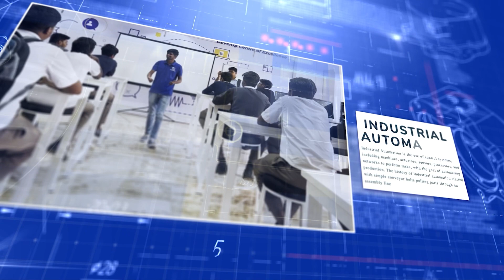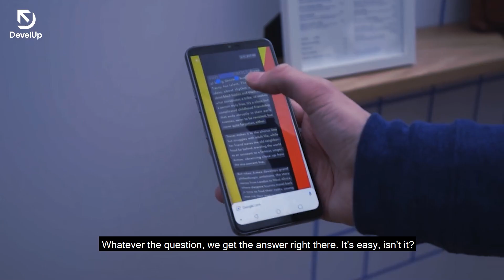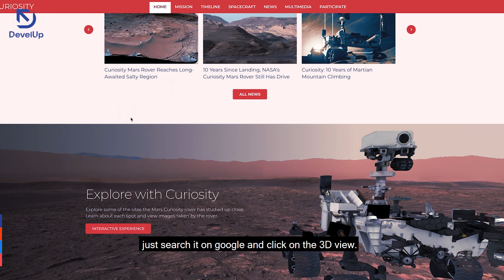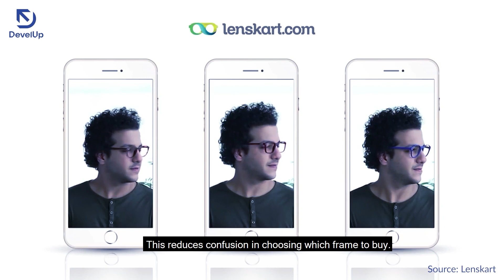What is AR? | Augmented Reality Explained in Kannada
Want to know about the top sites to experience AR Technology?

In this video, you will learn what is AR and how it works. Augmented Reality is a technology that has a high growth potential. From shopping to real life simulations, AR connects us to the digital world.